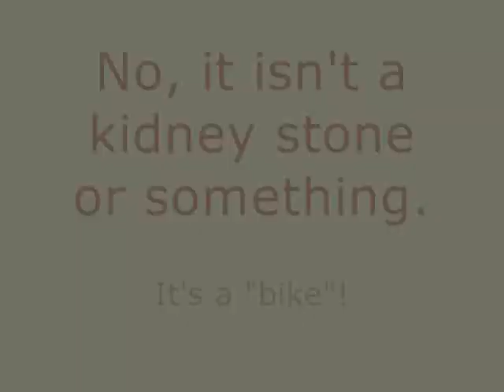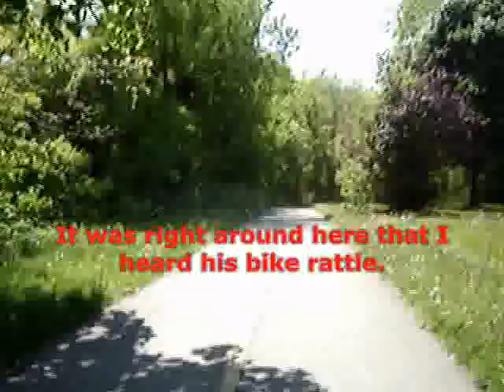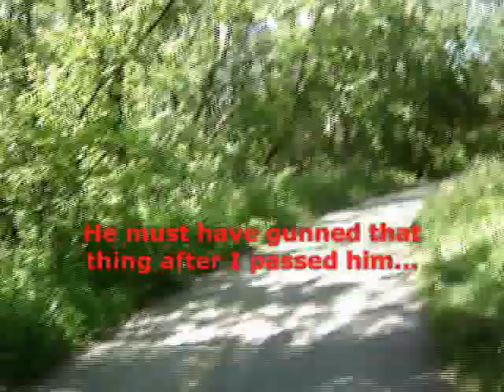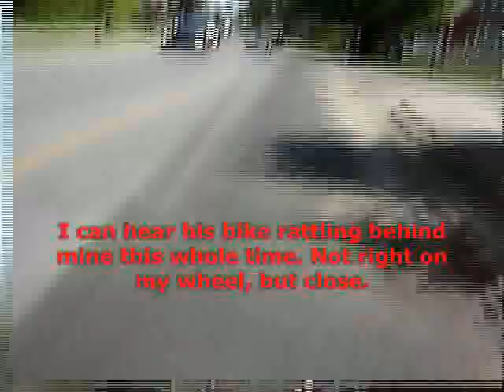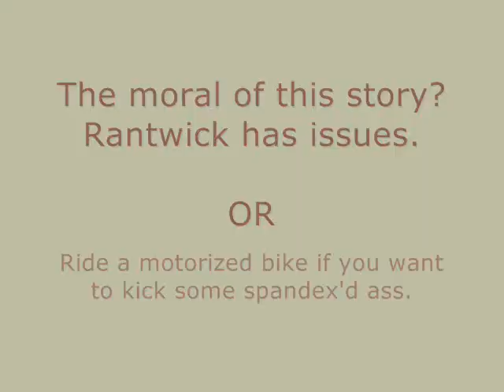Spandex Commuter VS. Electric Bike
I thought  he was coasting on a BMX... find out more in the May 24, 2010 post on rantwick.blogspot.com